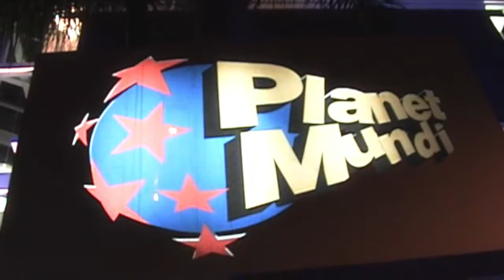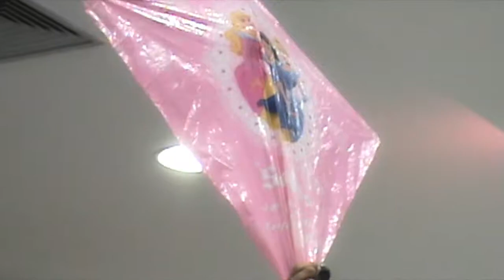Lucas 6 anos e Jack Sparrow